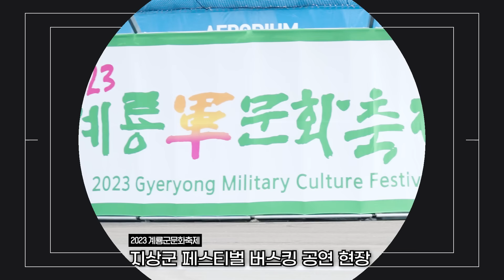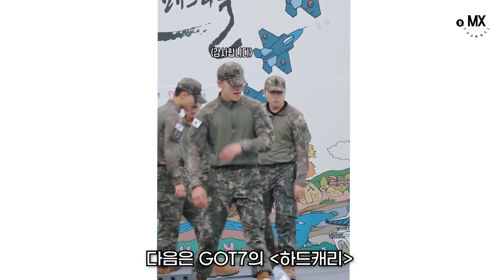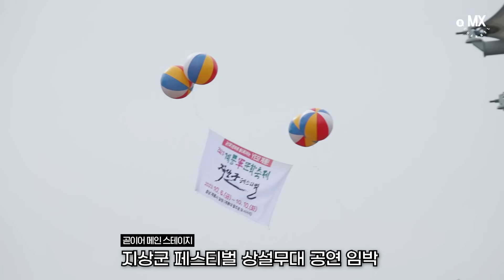[몬채널][B] EP.421 MINHYUK 2023 지상군페스티벌